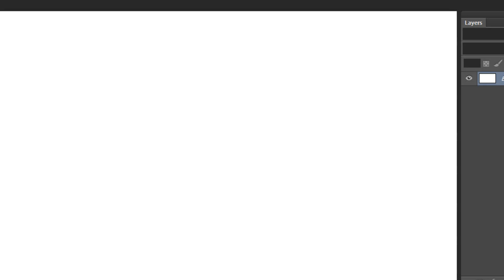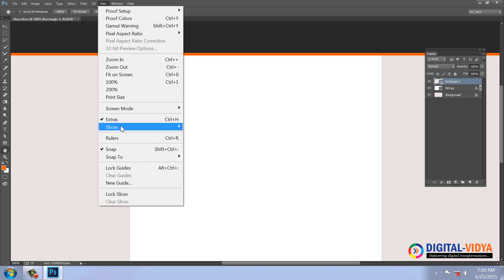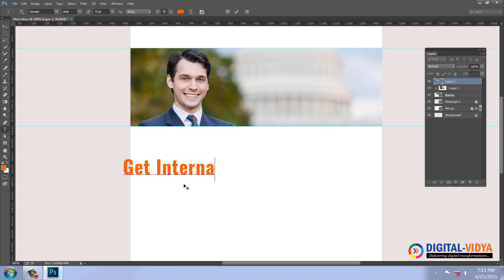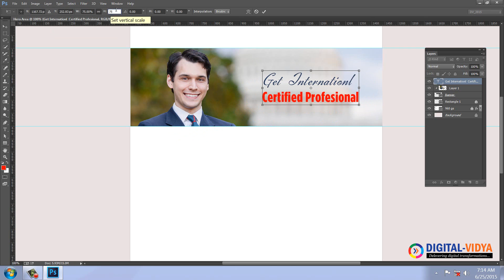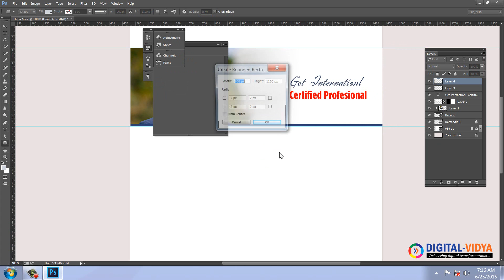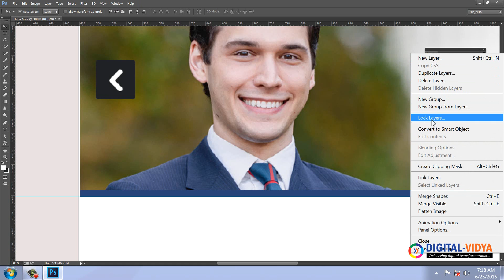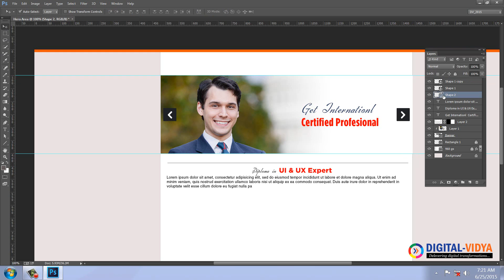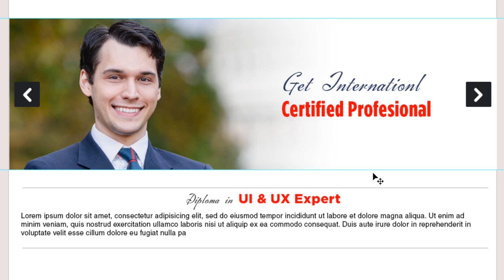Web design basics - Hero or Banner in Photoshop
How to Create Web banner using 960 grid system

Digitalvidya youtube

Our Courses:-